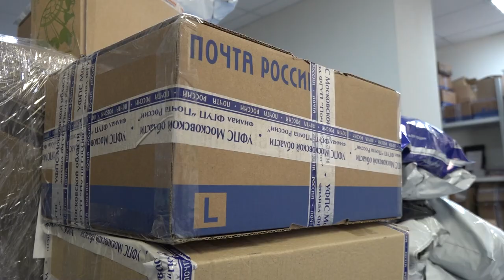Инспекция ремонта почты в Голицыне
Глава муниципалитета Андрей Иванов проинспектировал почтовое отделение в Голицыне. Ранее здесь проходили ремонтные работы, а в мае 2022 года отделение вновь открылось. На данный момент оно обслуживает 10 тысяч человек.